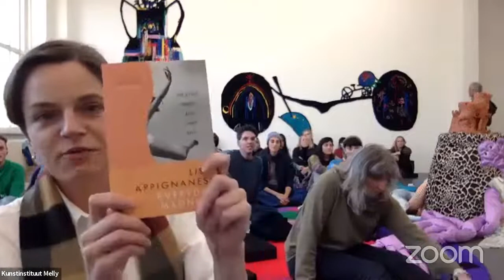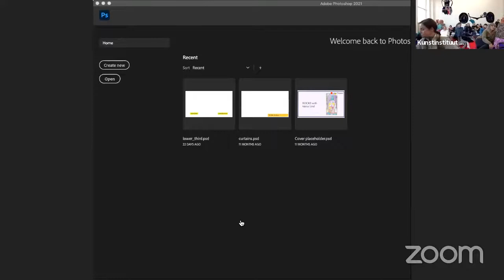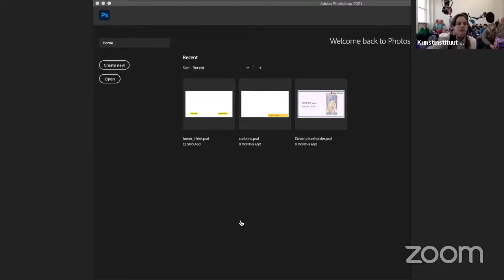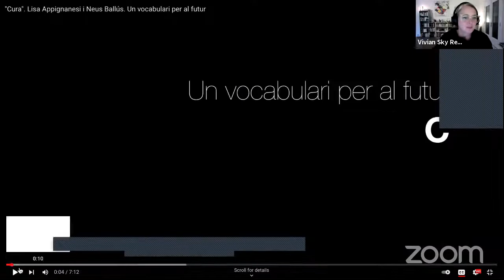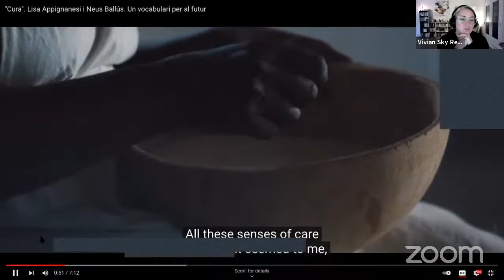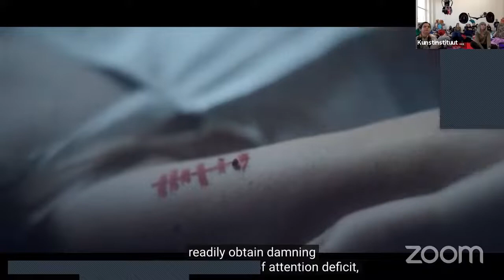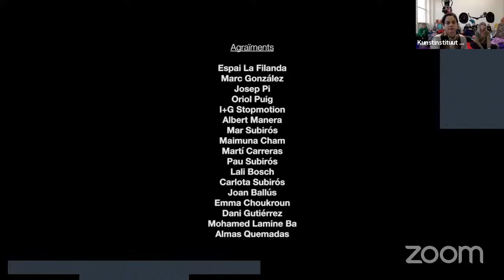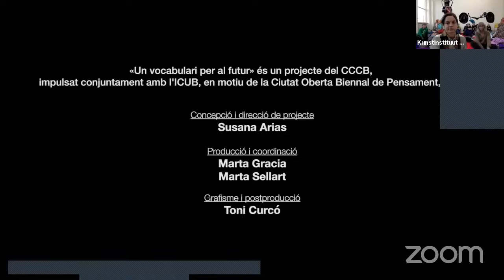KEYNOTE: Lisa Appignanesi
Paying Attention: Women, Psyche and the Senses

Lisa Appignanesi OBE is a.o. former chair of the Freud Museum in London and English PEN and author of numerous works of fiction and non-fiction including Mad Bad and Sad: A History of Women and the Mind Doctors from 1800. This special edition of the KEYNOTE series will take place in the form of a conversation in the context of the year-long exhibition 84 STEPS which foregrounds mental health, feminism, and how spaces care for or create social tension.

The keyword of ‘attention’ will guide the evening. What is the significance of attention within histories of psychoanalysis, and the specific framings of women’s so-called madness? How may attention be considered in the often unpaid forms of ‘care’ provided by women? How does distraction figure in current ‘attention economies’ conditioned by online platforms, anonymity, and reactivity? Finally, how can we return to attention in the modes by which art is experienced?

The KEYNOTE series is a platform in Rotterdam to gather in thought and conversation. Each KEYNOTE takes place on Friday nights, inviting timely contributions to important public topics. The second KEYNOTE season explores the relationship of art and therapy, or therapeutic aesthetics, and takes place in collaboration with academic and learning partners in Rotterdam and the Netherlands.